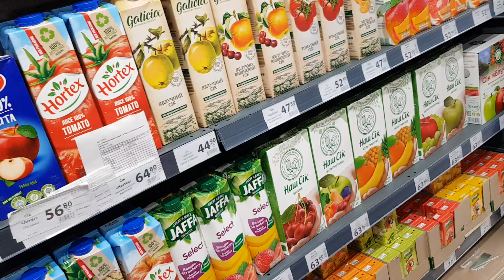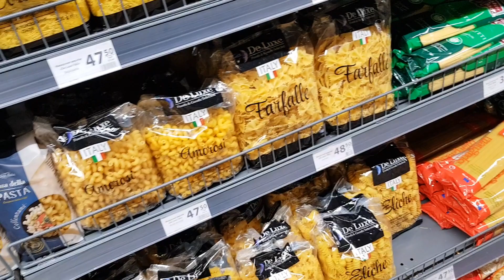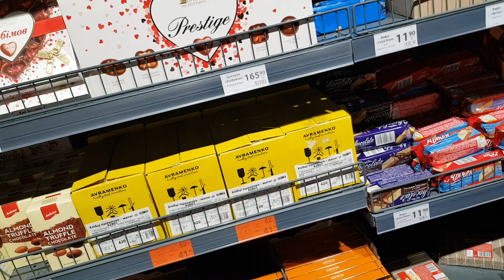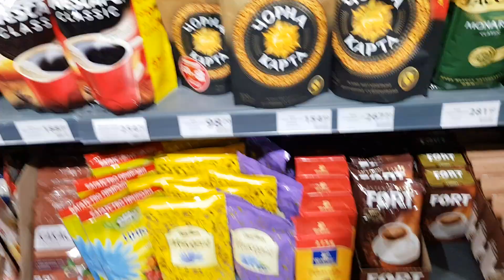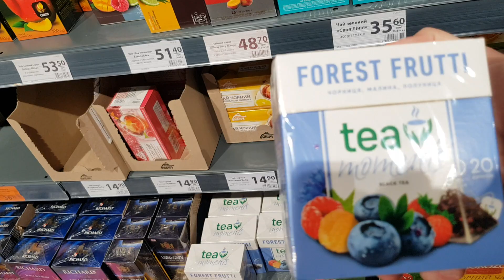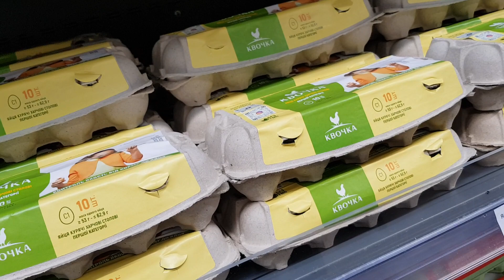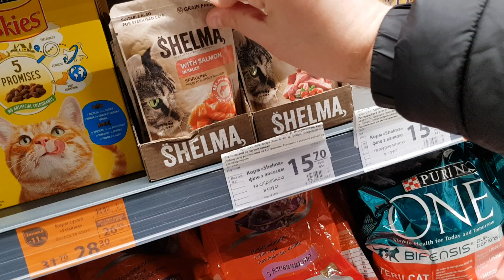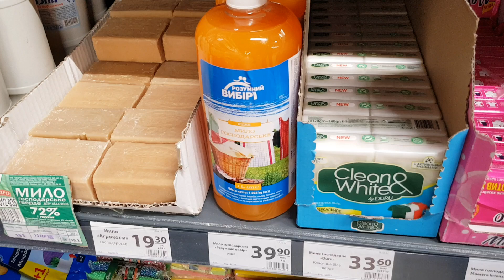АТБ🙋‍♂️ Цены в АТБ после акции😱 "Осінній цінопад"🍂 С такими ценами остаётся покупать только уценку⁉️